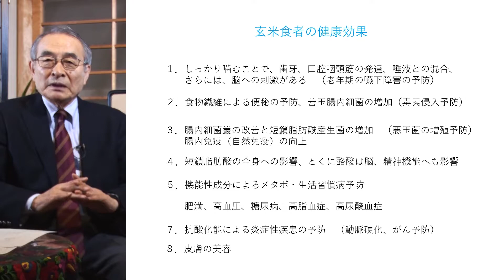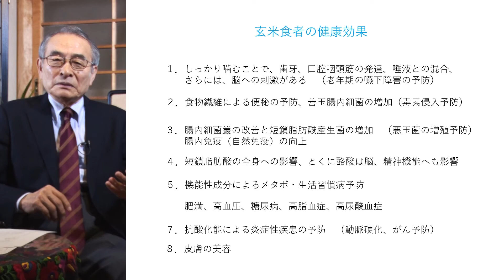玄米の健康効果 その 5